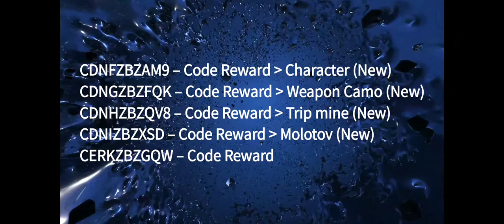Codm Redemtion code LATEST